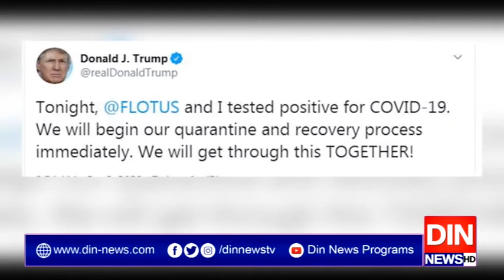امریکی صدر اور ان کی اہلیہ بھی وائرس کا شکار